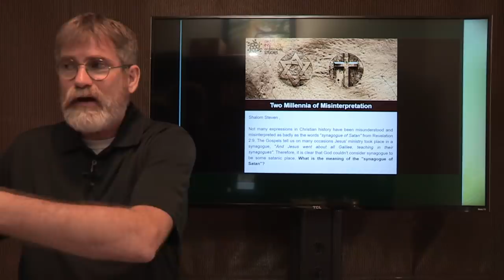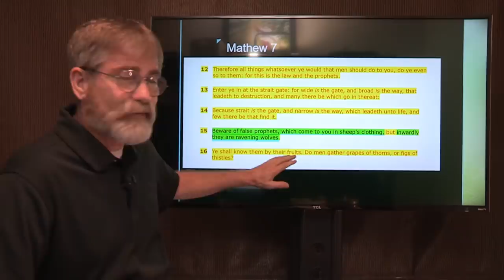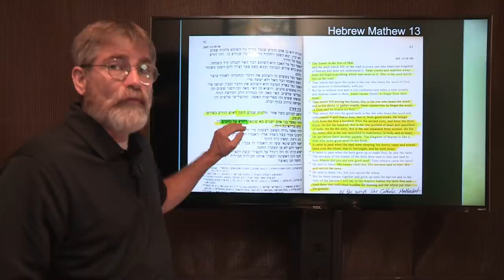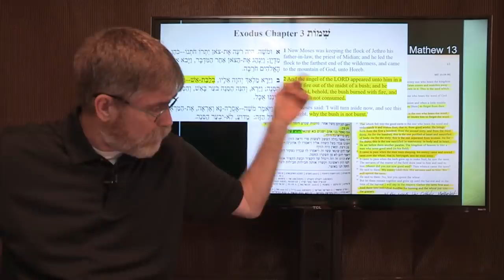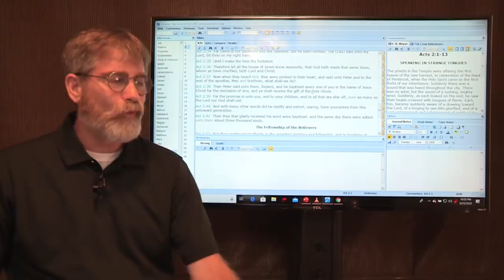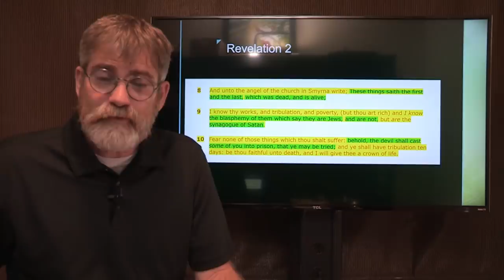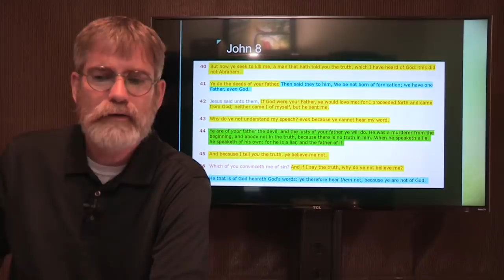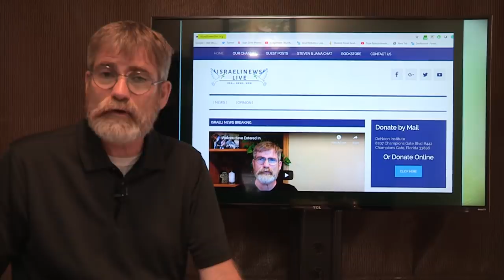In the Midst of Aliens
Biblical Prophecy Like you have never seen. In the Midst of Aliens-Demons From Genesis to Revelation the truth has been hidden in plain site.